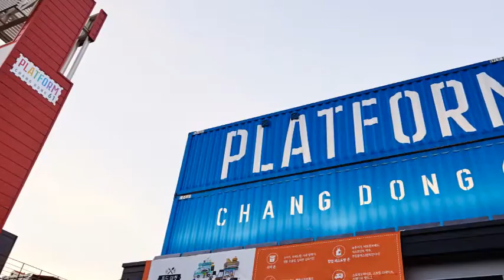Journey to Korean Music 2016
photo by Oh Sang-jin